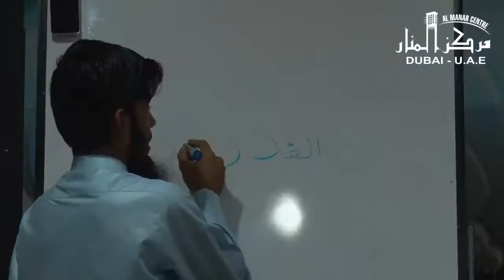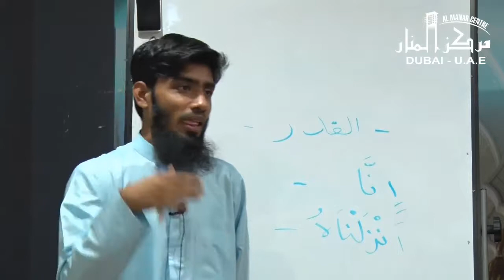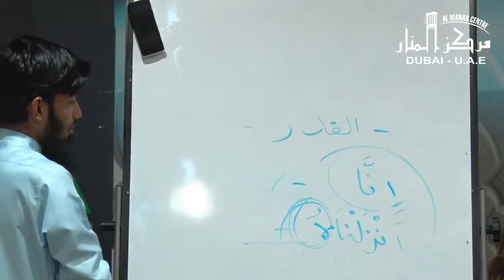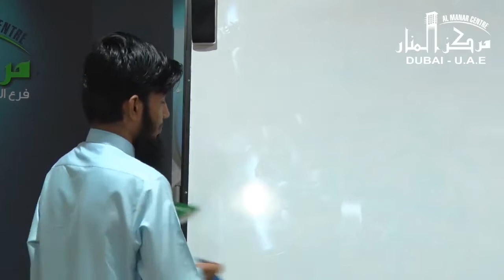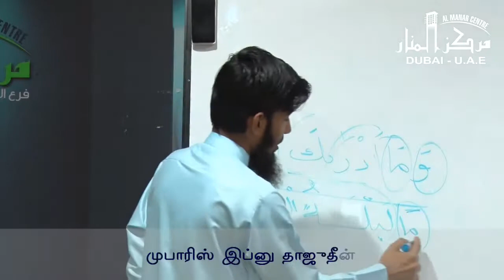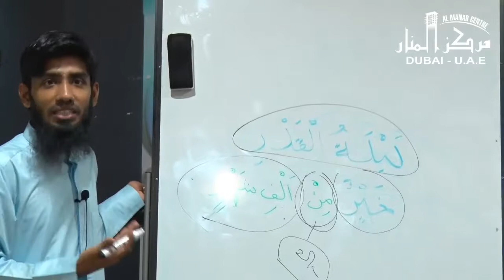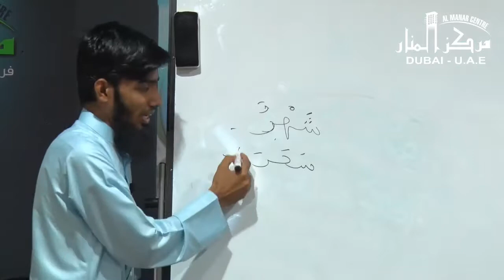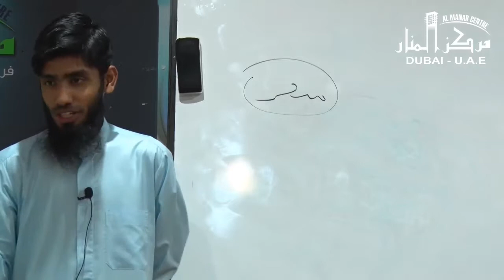அல்குர்ஆனை வார்த்தைக்கு வார்த்தை மொழிபெயர்ப்பு வகுப்பு 21